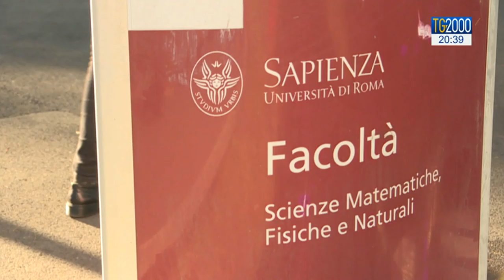Al via il riscatto della laurea con nuove regole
Nuove regole per il riscatto della laurea. Le procedure sul sito dell'Inps. Il servizio di Leonardo Possati